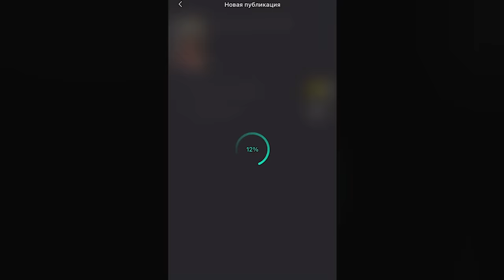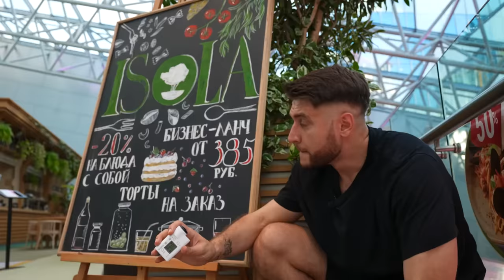24 часа СЛЕЖУ за ДОЧКОЙ ЧЕЛЛЕНДЖ! **парень из кампуса**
Залетай снимать со мной коллабы в YAPPY -

Всем привет с вами Дава и сегодня 24 часа СЛЕЖУ за ДОЧКОЙ ЧЕЛЛЕНДЖ! **парень из кампуса** Просто представьте
24 часа слежу за дочкой челлендж! **парень из кампуса** Получился просто офигенный челлендж , море эмоций! Просто досмотри ролик 24 часа СЛЕЖУ за ДОЧКОЙ ЧЕЛЛЕНДЖ! **парень из кампуса**

24 часа СЛЕЖУ за ДОЧКОЙ ЧЕЛЛЕНДЖ! **парень из кампуса**